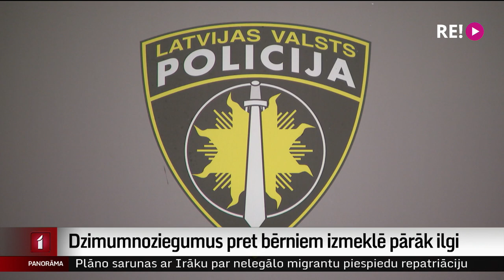Dzimumnoziegumus pret bērniem izmeklē pārāk ilgi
Tiesībsargs konstatējis virkni trūkumu saistībā ar lietām, kurās izmeklē noziegumus pret bērnu tikumību un dzimumneaizskaramību. Nereti izmeklēšana prasa pat vairākus gadus, līdz lieta nonāk tiesā vai beidzas bez iznākuma. Tas, tiesībsarga ieskatā, norāda uz pirmstiesas izmeklēšanas vājo kvalitāti. Stāsta Vita Anstrate.